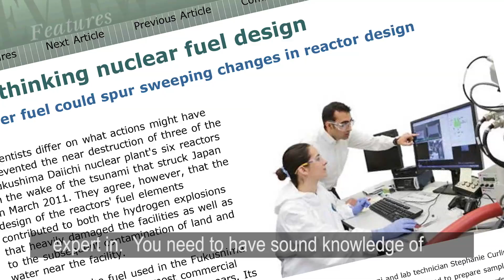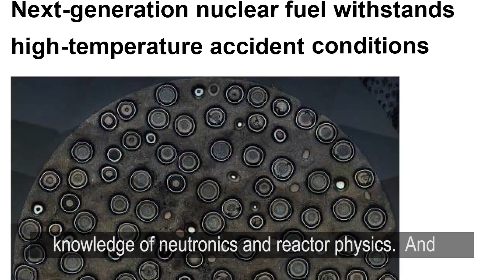Kurt Terrani - Advanced Nuclear Fuel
Kurt Terrani uses his expertise in materials science to develop safer fuel for nuclear power plants.